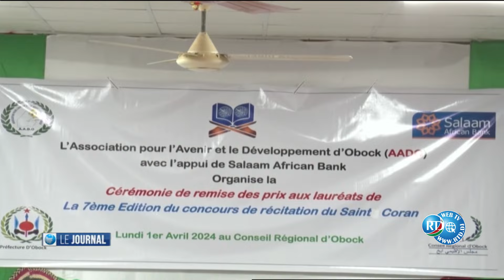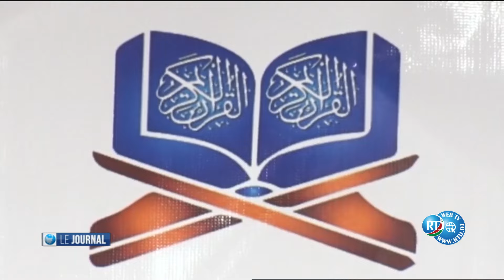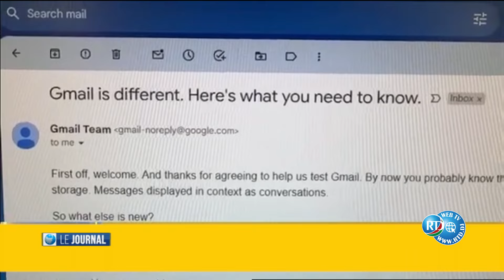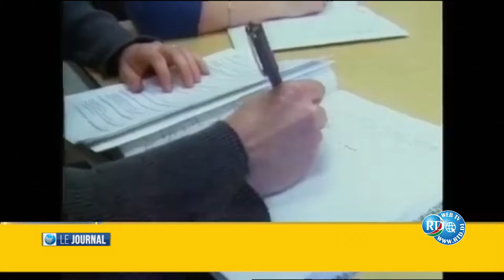Journal de 15H du 02/04/2024